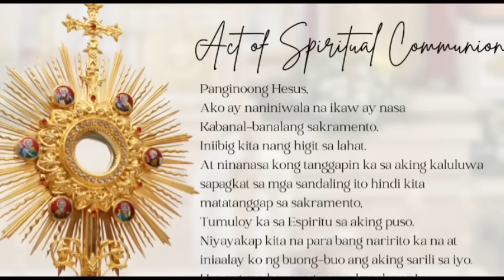Quiapo Church Live Sunday Mass Today August 04, 2024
Sunday Mass Today Linggo, Agosto 4, 2024
Eighteenth Sunday in Ordinary Time